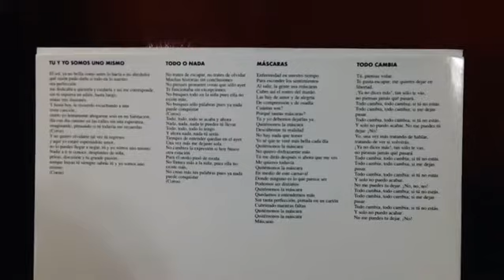Timbiriche - Tú y Yo Somos Uno Mismo (Vinyl Reedición 2017 - Extracto)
Una muestra de cómo suena esta reedición en vinyl. La verdad, deja  mucho que desear el trabajo gráfico de estas ediciones, pero se agradece que consideraran reeditarlos con su CD.